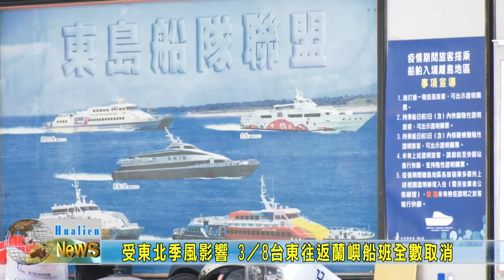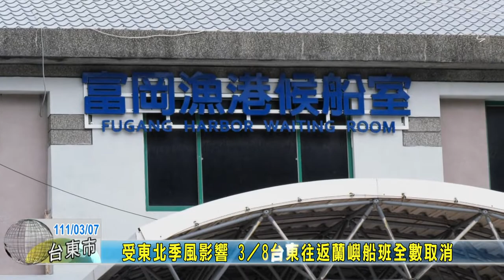20220307 10 受東北季風影響 3／8台東往返蘭嶼船班全數取消